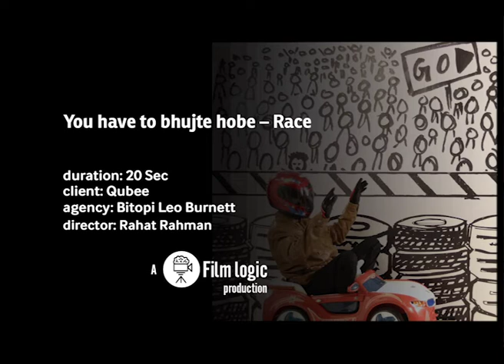Get additional volume for QUBEE monthly packages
Buy additional volume bundles anytime and keep using your QUBEE monthly package connection